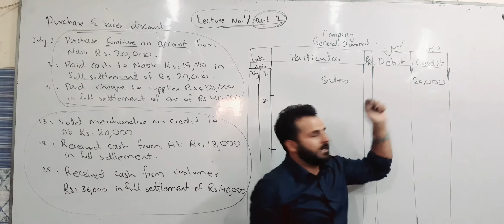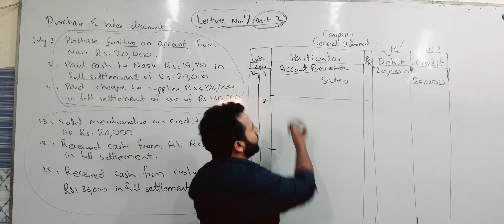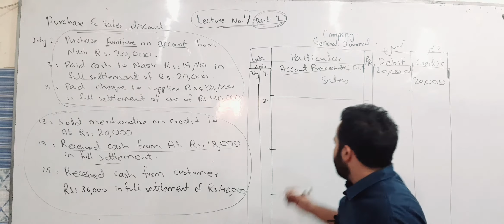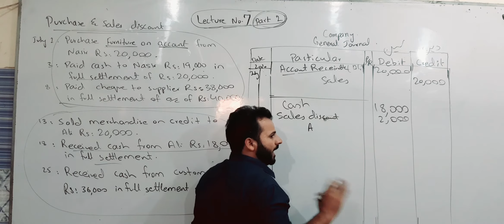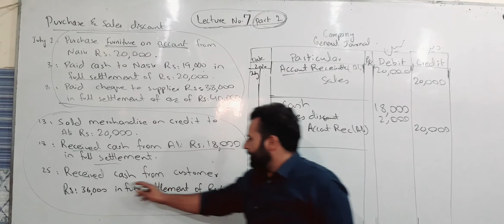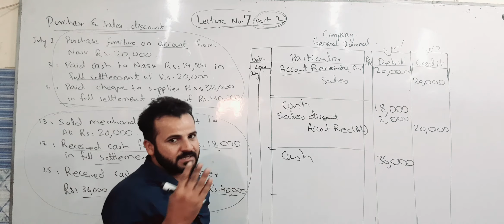Lecture 7 part 2 (sales discount)